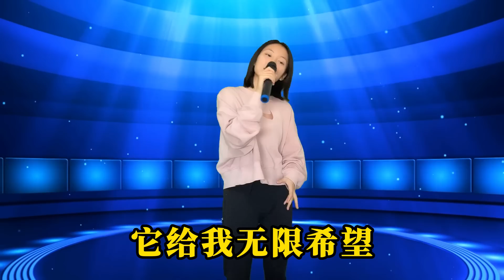苦练一个多月！农村美女挑战高音演唱《一盏灯》，超强唱功惊艳全场！